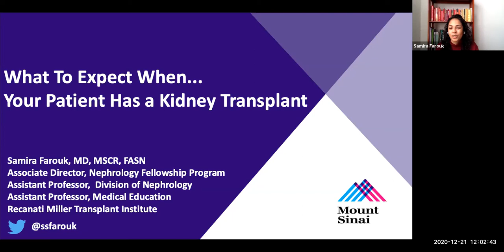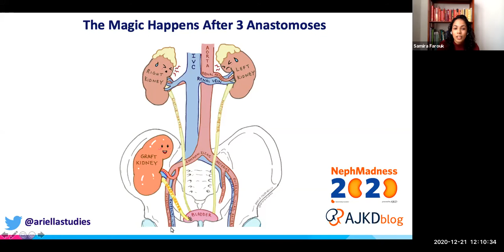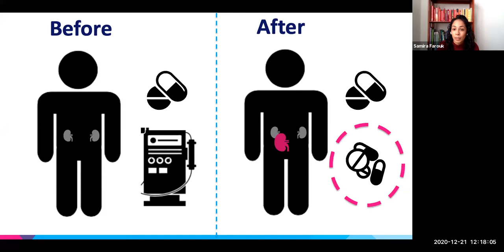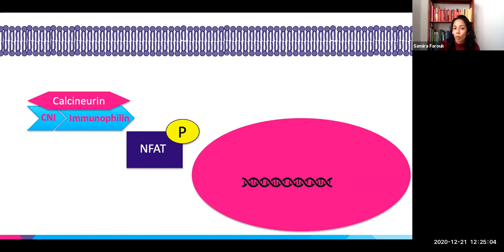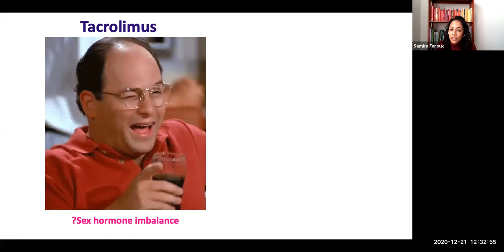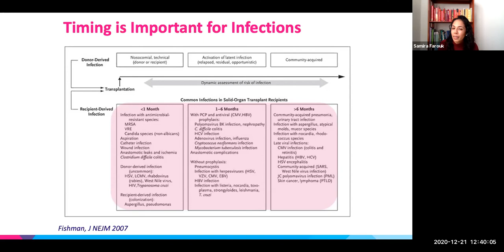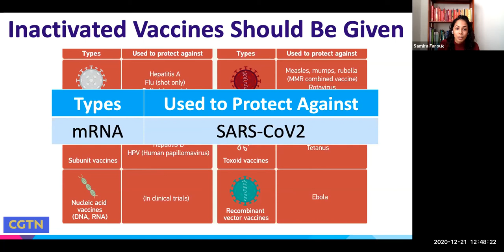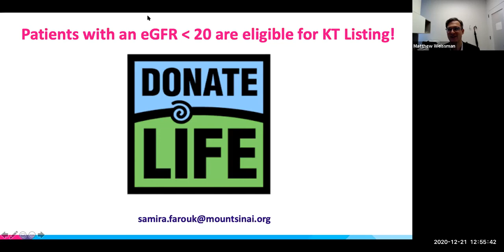What to Expect When... Your Patient Has a Kidney Transplant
A Mount Sinai Beth Israel Department of Medicine Grand Rounds presented by Samira Farouk, MD, Assistant Professor of Medicine (Nephrology) and Medical Education, Associate Director, Nephrology Fellowship Program